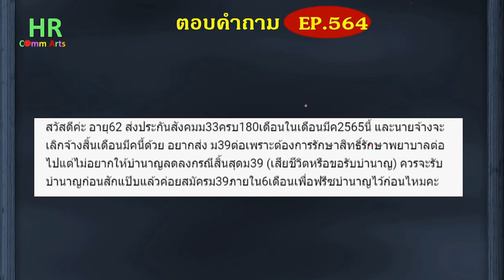ก่อนเป็น ม.39 ตลอดชีวิต รับบำนาญก่อนดีมั้ย【ตอบคำถามกฎหมายแรงงานและประกันสังคมEP.564】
"สวัสดีค่ะ อายุ62 ส่งประกันสังคมม33ครบ180เดือนในเดือนมีค2565นี้ และนายจ้างจะเลิกจ้างสิ้นเดือนมีคนี้ด้วย อยากส่ง ม39ต่อเพราะต้องการรักษาสิทธิ์รักษาพยาบาลต่อไปแต่ไม่อยากให้บำนาญลดลงกรณีสิ้นสุดม39 (เสียชีวิตหรือขอรับบำนาญ) ควรจะรับบำนาญก่อนสักแป๊บแล้วค่อยสมัครม39ภายใน6เดือนเพื่อฟรีซบำนาญไว้ก่อนไหมคะ"